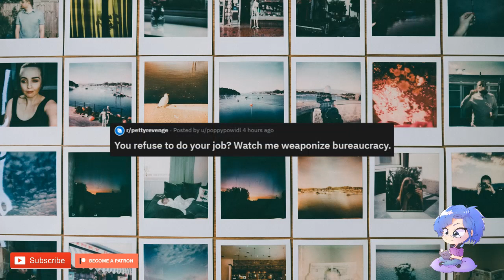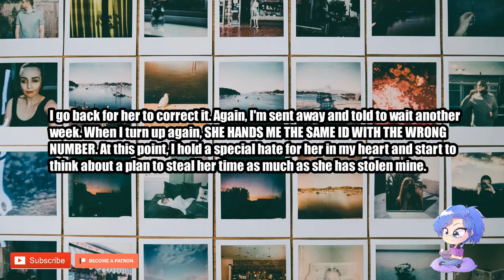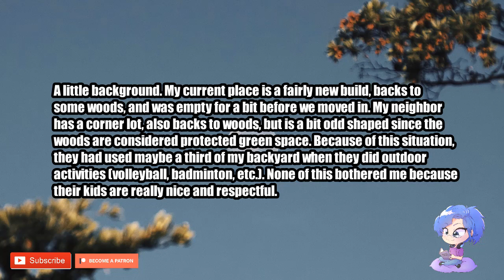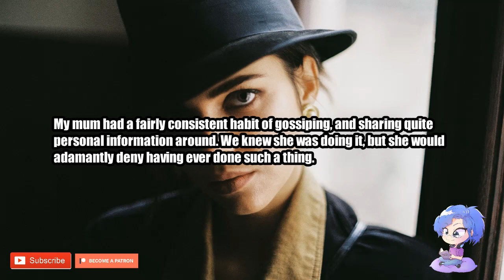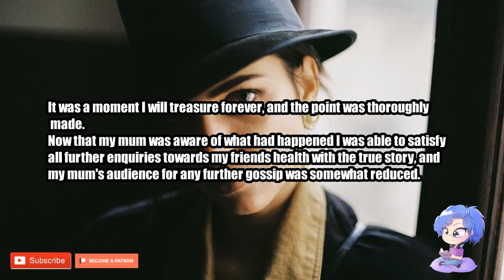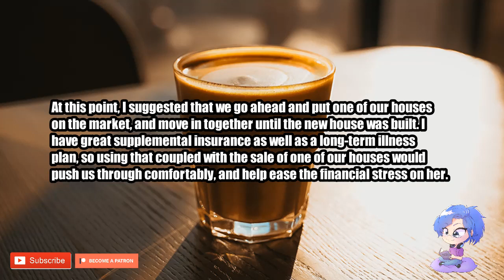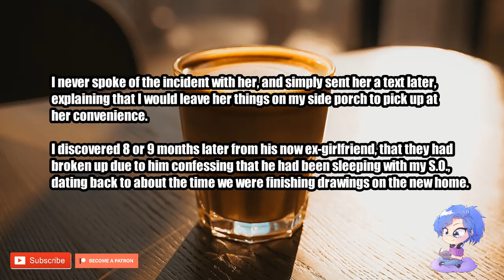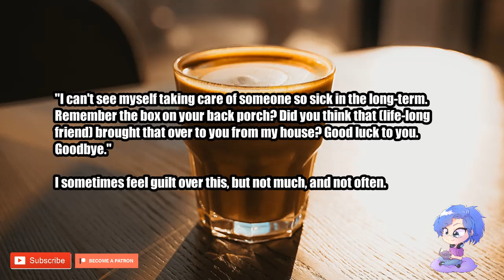Revenge - She was cheating on me while I was doing chemo.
This video has four stories of revenge. Two petty revenge, first about why maybe you want to make sure you give the right student ID to someone. The second about maybe why you shouldn't be to pushy with your neighbor. Then there are two stories of prorevenge. The first is about a mom that just can't keep anything to herself and how a daughter taught her a lesson because of it. Last we have is about a man who finds out he has cancer and his SO does not taken it so well.
0:27 - Student ID problems
4:57 - Fenced out
8:54 - Gossip Mom
11:51 - Cancer Long-Term
Day is about stories of normal people. Revenge, AITA, Malicious Compliance and Legal advice. Brought to me by To.
Night is stories of things you never want to run into. That will give you a chill. Scary Stories, Let's not meet, Ghost Encounters and Creepy encounters. Bought to me by 42.